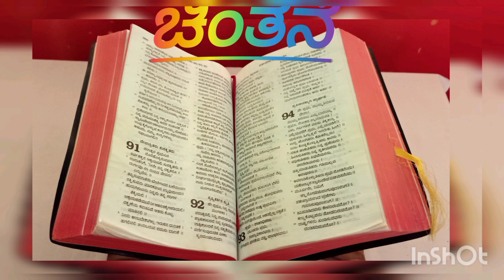ಚಿಂತನೆ 20-1- 24 ಧ್ಯಾನಿಸುವ